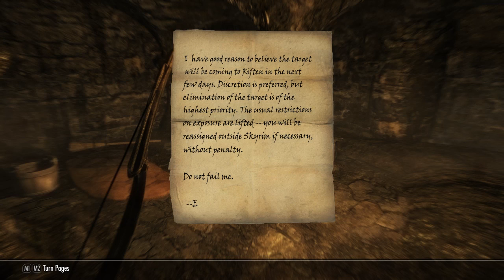The Elder Scrolls V Skyrim Legendary Edition - Gameplay - No Commentary - #12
Gameplay / No Commentary HD